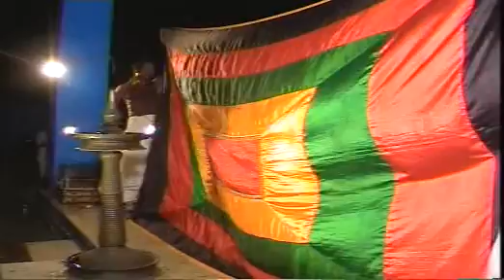സന്താനഗോപാലം പരിയാനമ്പറ്റ 6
Krishnan - Kala.KuttyKrishnan
Arjunan - Kala.Gopalakrishnan
Brahmanan - Kala.Padmanabhan Nair
Brahmana Patni- Vellinezhi Haridas
Chenda - Kala.Balasundaran
Maddalam - Kala.Rajnarayanan
Chutti - Kayyandam Neelakandan
Aniyara - Kalatharangini Cheruthuruthi